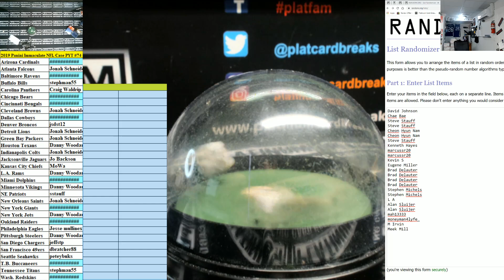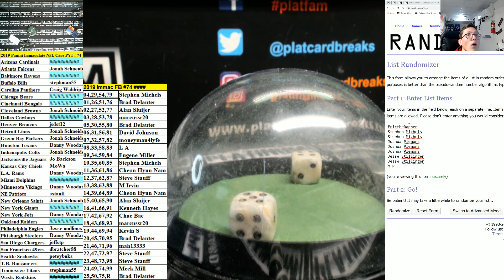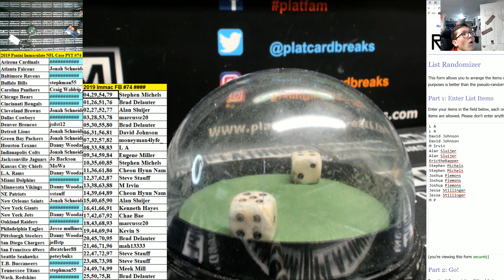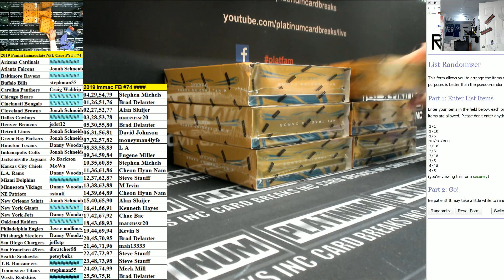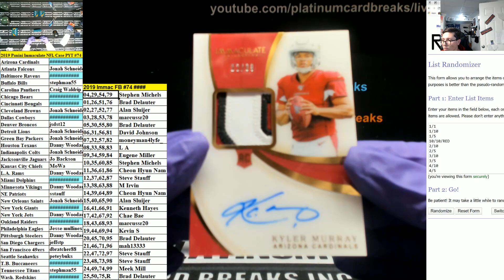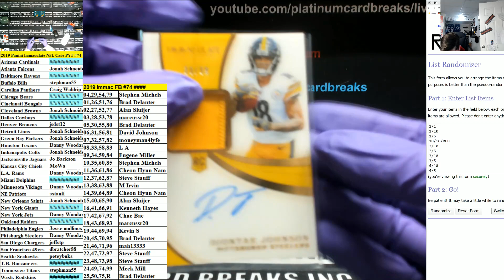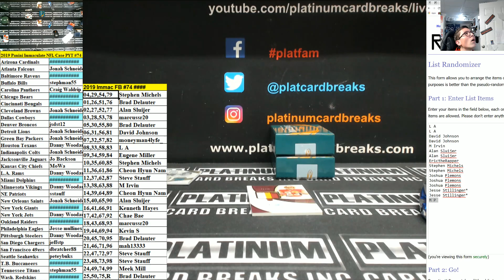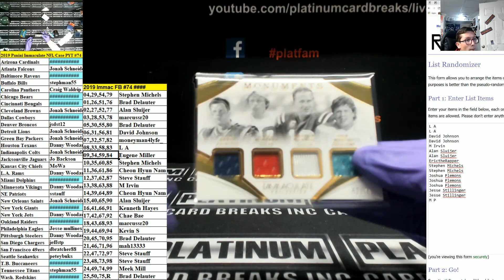2019 Panini Immaculate NFL Case PYT #74